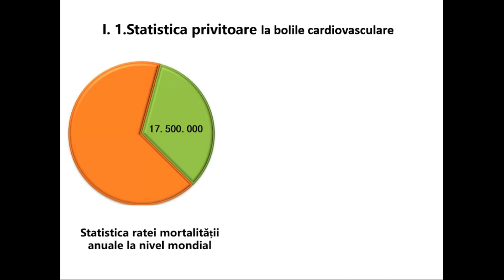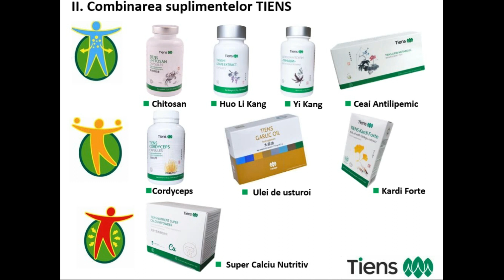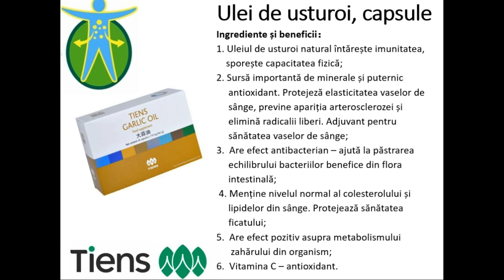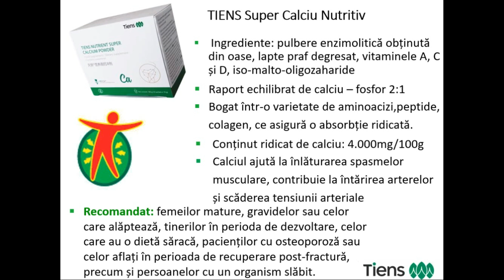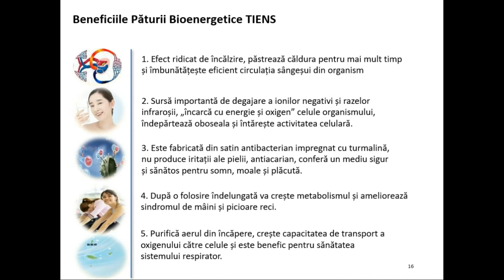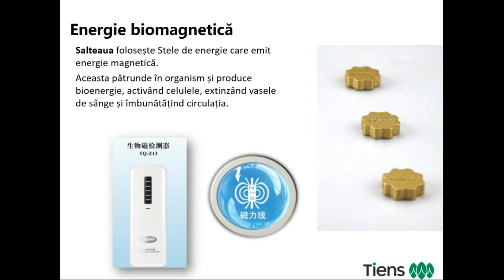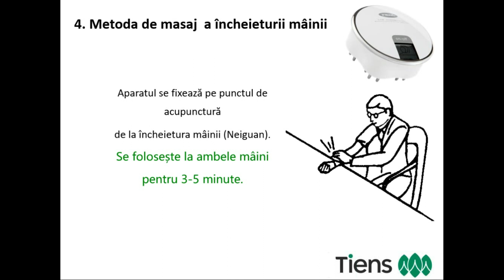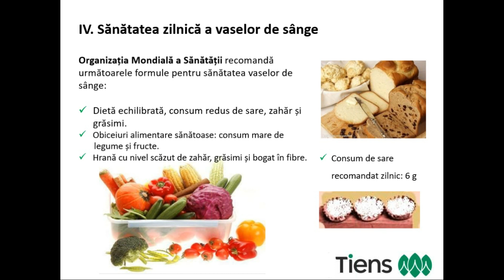Creierul sanatos se bazeaza pe o inima sanatoasa - 4iun2020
Gasiti informații despre:
✅ Legătura dintre sănătatea inimii și a creierului
✅ Importanța suplimentelor și aparatelor TIENS